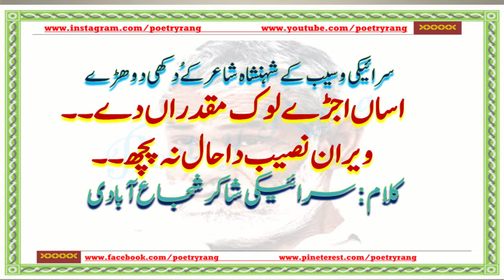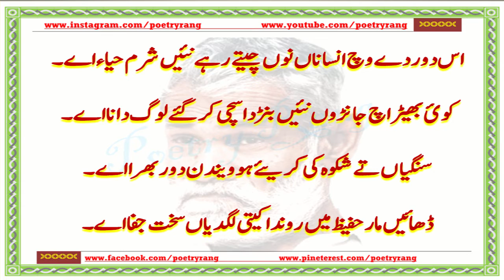Shakir Shuja Abadi Saraiki Poetry | 2 Line Heart Touching Dohre | Sad Saraiki Shayari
سرائیکی شاعرشاکر شجاع آبادی کی دکھ بھری شاعری۔۔
This video contains poetry of saraiki poet Shakir shuja abadi,Heart Touching Saraiki Dohray   ,

Poet: Shakir Shuja Abadi
Voice: Zain Ali
Label: Poetry Rang

سرائیکی شاعری شاکر
شاکر شاعری
شاکر شجاع آبادی شاعری
شاکر شجاع آبادی غزل
سرائیکی شاکر شجاع آبادی
پنجابی شاعری شاکر شجاع آبادی
شاکر شجاع آبادی کی کتابیں
سرائیکی اشعار
مزاحیہ سرائیکی شاعری
سرائیکی شاعری عید
سرائیکی اشعار
شاکر پنجابی شاعری
سرائیکی شاعری عید
مزاحیہ سرائیکی شاعری
سرائیکی اشعار
شاکر شاعری
سرائیکی شاعری شاکر شجاع آباد
سرائیکی شعر
سرائیکی دوھڑے
سرائیکی ڈوھڑے
سرائیکی شاعری شاکر
مزاحیہ سرائیکی شاعری
سرائیکی اشعار
سرائیکی دوھڑے
سرائیکی شعر
سرائیکی دوہڑے
سرائیکی عید شاعری
شاکر شاعری
شاکر شجاع آبادی کا کلام
سرائیکی شاعری شاکر
سرائیکی دوہڑے
2 line saraiki poetry
2 Lines sad Poetry of Shakir Shuja Abadi - Two Lines new Shayari - 2 Lines Poetry Part:13

* * * Note: All copyright are reserved by Poetry Rang, So don’t re-upload. If anyone try to use our content when they will face strike.

* * * We are constantly working hard on making the (Poetry Rang) better and more entertaining for you. We need your constant support to get going. We would love to hear from you.

POETRY RANG